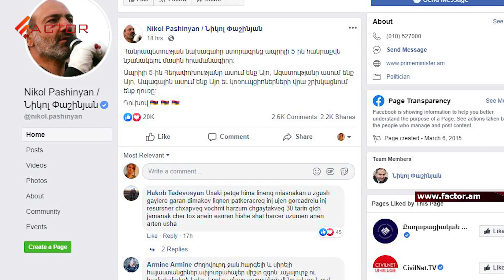«Միակ ճիշտ», թե «ամենասխալ» ճանապարհը․ իրավապաշտպանները՝ հանրաքվեի մասին